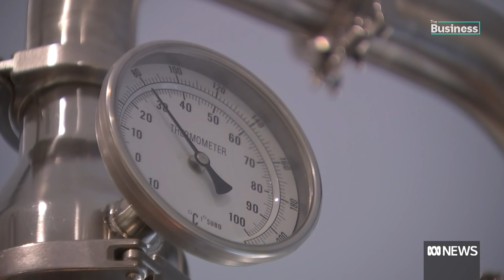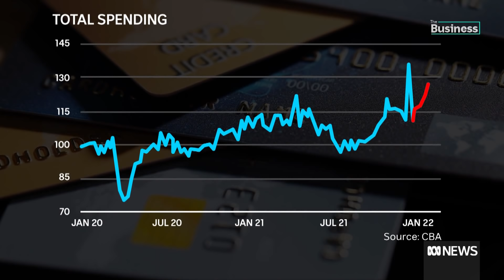How some businesses are thriving during COVID | The Business | ABC News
The Omicron COVID wave is hitting some Australian business owners, who were hoping for a fresh start in 2022. But many are beating the pandemic odds, and thriving, while others are still struggling.